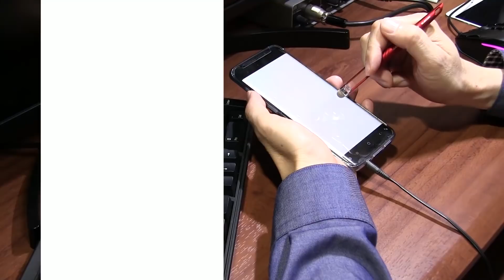【ぷにぷに攻略】ハローキティ（エンマ）と百鬼姫（クロミ）のコンボ！銅拍子（どうびょうし） サンリオコラボ第２弾 妖怪ウォッチ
ハローキティ（エンマ）と百鬼姫（クロミ）のコンビ技がイベントで超使える。レア妖怪の銅拍子（どうびょうし）の出現ステージと仲間にする方法。
サンリオキャラクターズとのコラボイベント第二弾。コラボキャラは。コラボガシャやイベントマップ、Ｙポイント交換や
スコアアタックランキングごほうび、ログインボーナスで仲間にできるよ。イベントマップのかくしステージには
ランクＳＳＳのハローキティ（45周年）が登場！キキ&ララキラコマが期間限定(7/8～7/14)のスコアアタックに登場

サンリオコラボイベント
期間：7/1（月）～7/16（火）
形式：イベント限定マップ

新登場キャラ
ハローキティ（エンマ）　プリチー　ランクＺ　0.5％　ダメージアップ　ダウン
キキララキラコマ　フシギ　ランクＳＳＳ　スコアタ報酬
ハローキティ（45周年）　プリチー　ランクＳＳＳ　強敵枠　YPアップ
キキ　フシギ　ＳＳ　YP交換4000Pt　ダメージアップ大
ララ　フシギ　ＳＳ　1.6％　YP確率アップ
百鬼姫（クロミ）　プリチー　ランクＳＳＳ　1.2％　ダメージダウン大
銅拍子　プリチー　Ａ　レア妖怪

復刻
ハローキティＳＳ
マイメロディＳＳ
ハローキティ
ポムポムプリンＳ
ぐでたまＳ
シナモロールＳ
クロミＳ
マイメロディ
クロミ
キティニャン
コマメロディ
ミミィ
モカ

レア妖怪「銅拍子」の出現ステージ
サンリオピューロランド　ステージ12
超・サンリオピューロランド　ステージ15　28
極・サンリオピューロランド

撮影機材
端末：Sumsung GalaxyS9+ SC-03K(NTT DOCOMO)　Android9.0 Pie
マイク：Steinberg UR12 XM8500
カメラ：CANON Ivis HF G20